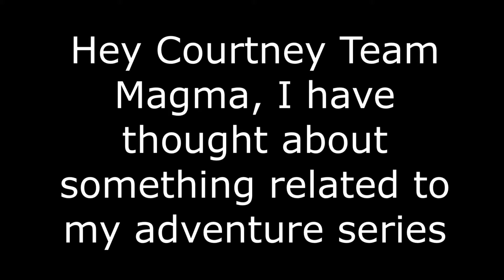A question for Courtney Team Magma about my adventure series